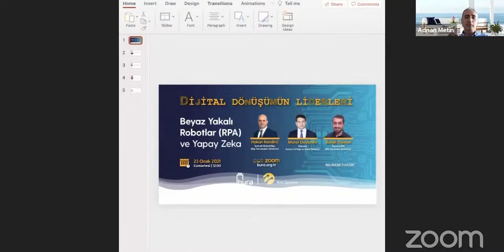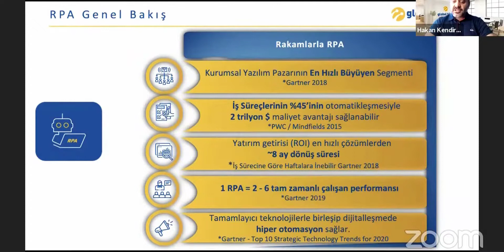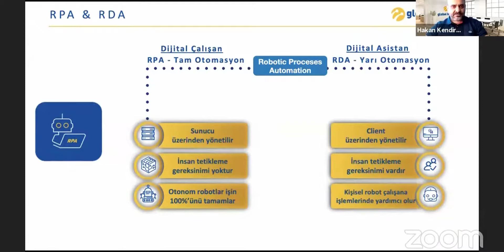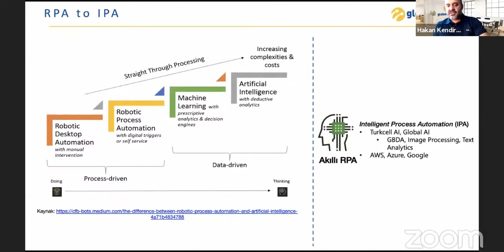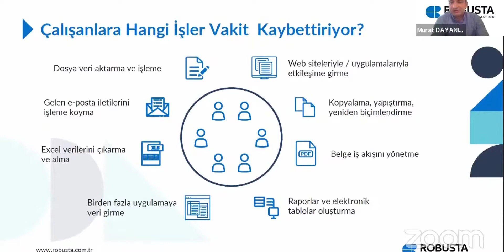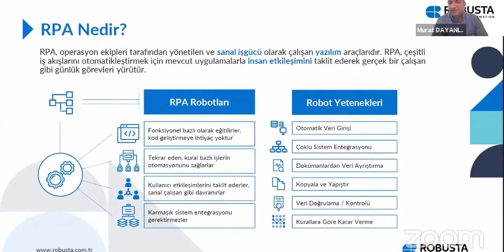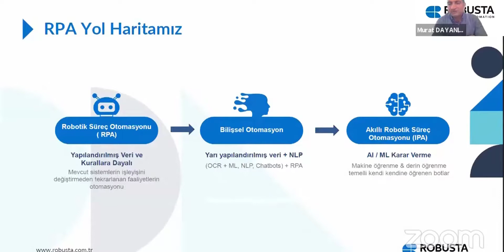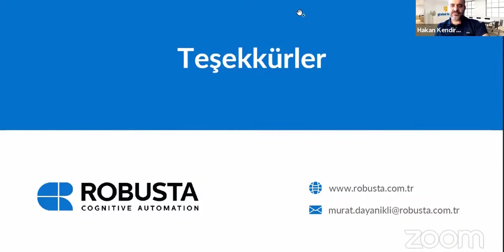White-collar robots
Our General Manager, Murat Dayanıklı, addressed questions about RPA during his speech, including what RPA is, how it fits into business processes, its impact on employee performance, its effect on employment, its contributions to efficiency and quality, and the sectors where it is currently being used.